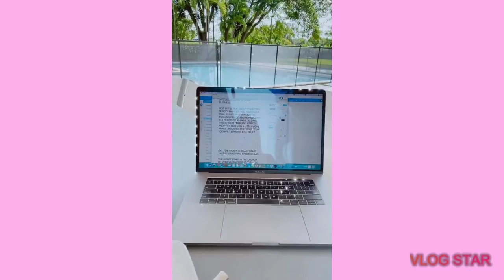Ximena Duque la maravilla de su negocio es que puede compartir con sus hijos - Un dia muy productivo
Ximena Duque nos cuenta la maravilla de su negocio ya que puede pasar tiempo con sus hijos y nos cuenta que fue al Gimnasio y se siente de maravillas a tenido un dia muy productivo.